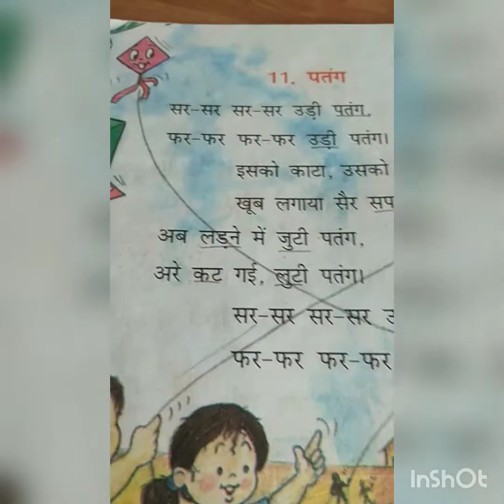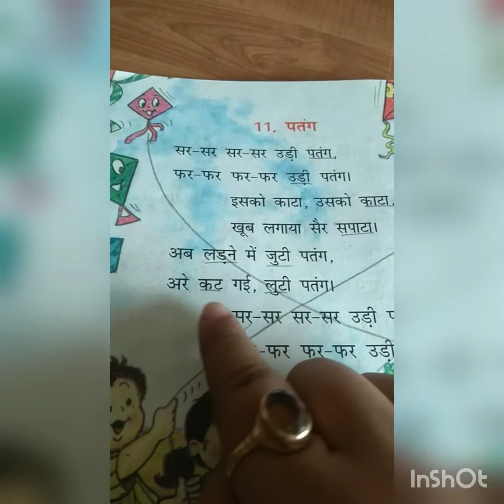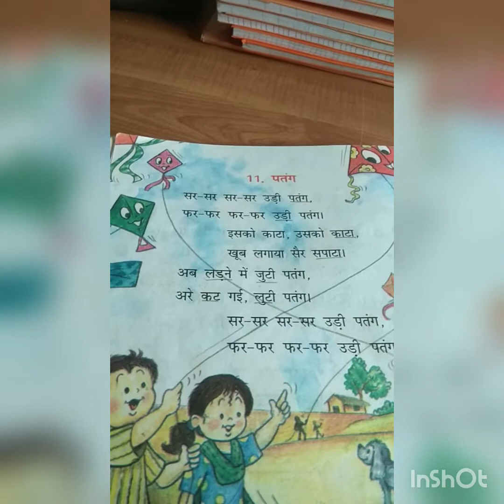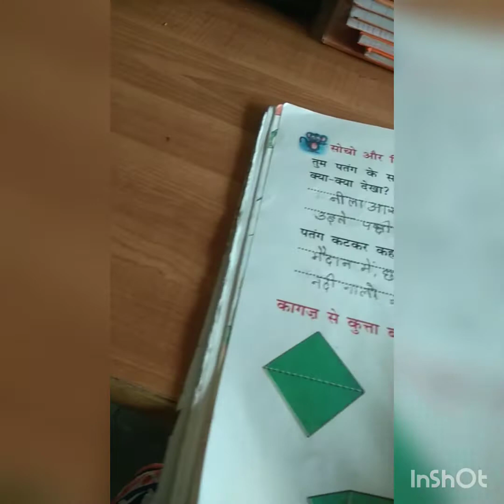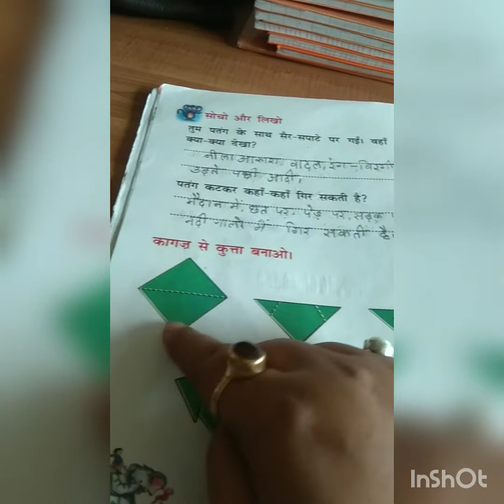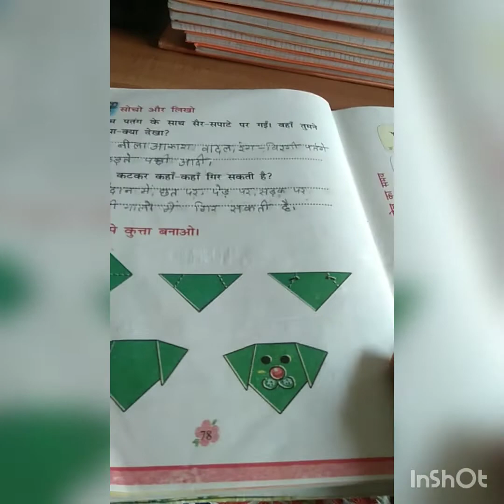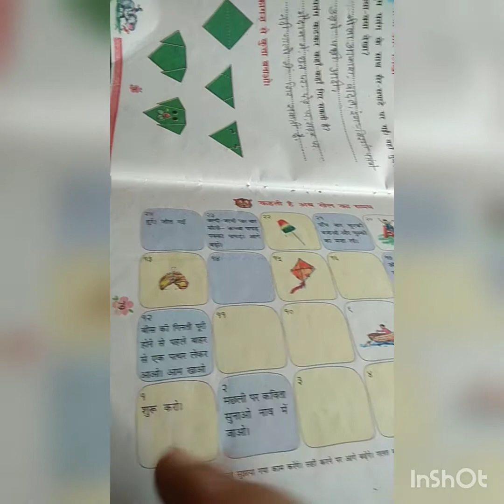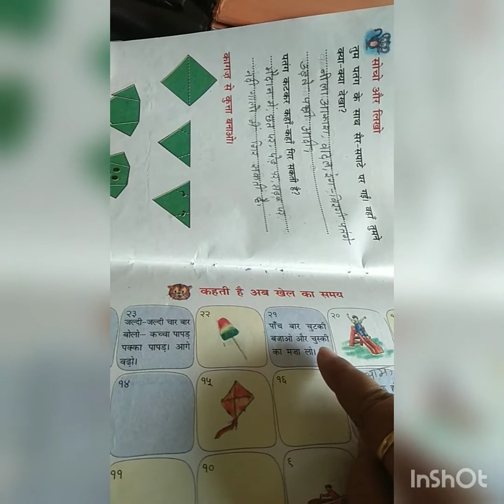Hindi ||रिमझिम-१||पाठ-११ - पतंग